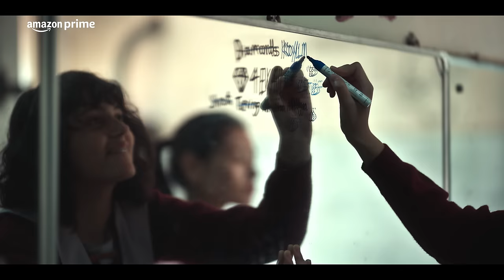BGDC - Official Teaser | New Series Releases On March 14 | Prime Video India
A story about dreams, aspirations and sisterhood: BGDC is here 💙
BGDConPrime, March 14

BGDC Official Teaser
Starring Pooja Bhatt, Zoya Hussain, Lovleen Misra, Mukul Chadda, Raima Sen, Dalai Tenzin Lhakyila, Avantika Vandanapu, Aneet Padda, Akshita Sood, Afrah Sayed, Vidushi
Directed by Nitya Mehra, Karan Kapadia, Kopal Naithani and Sudhanshu Saria.
Written by Sudhanshu Saria, Adwitiya Kareng Das, Sunayana Kumari and Radhika Malhotra.
Produced by Ashi Dua Sara and Karan Kapadia
Created by Nitya Mehra